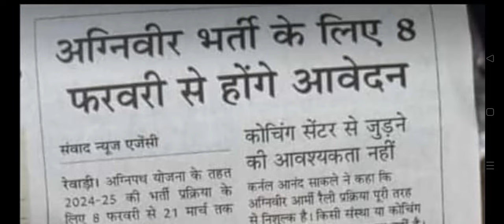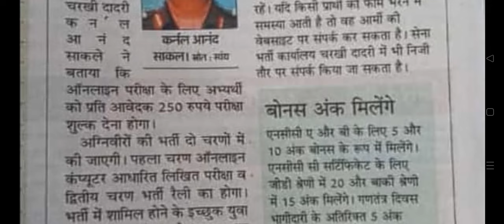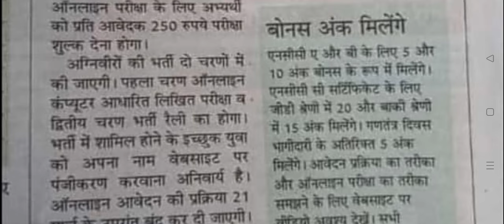Good News. ..Indian Army Agniverr Form Open ..Good News J&K....